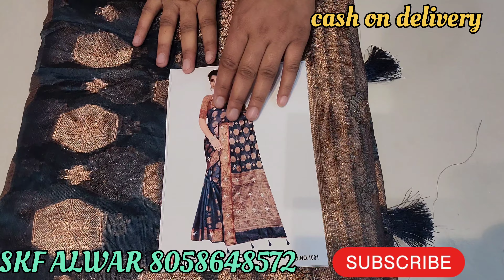partywear saree design for Indian 🎆 ट्रेंडिंग बनारसी साड़ी 🥳weddingsarees online saree skf only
जल्दी करें वरना स्टॉक खत्म हो जाएगा

your queries aapko yaha milti hai bahut hi beautiful saree ka collection organja saress new collection wholesale price per fancy saree 🥻 हैवी लुकिंग😍 वाली साड़ी

watsapp per screenshot leker bheje 👇
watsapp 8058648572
shree krishna fashion Alwar [Rajasthan]